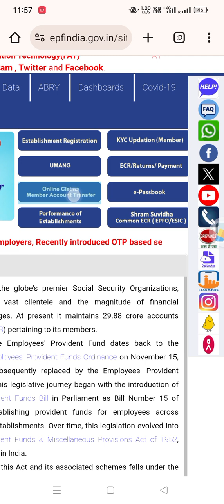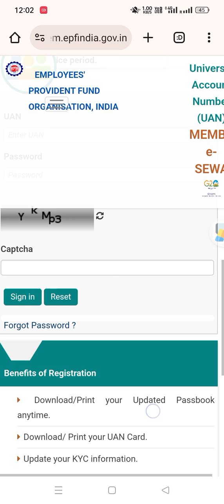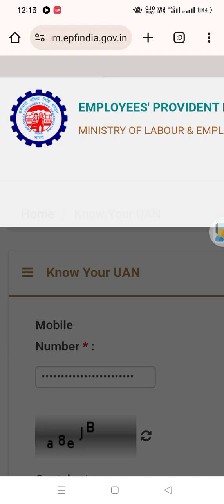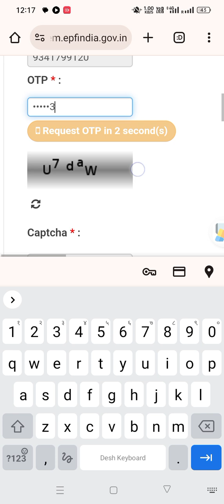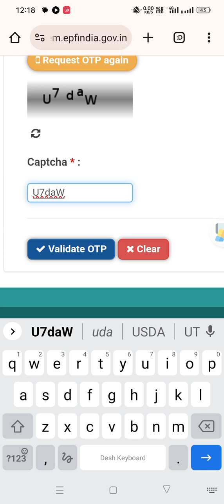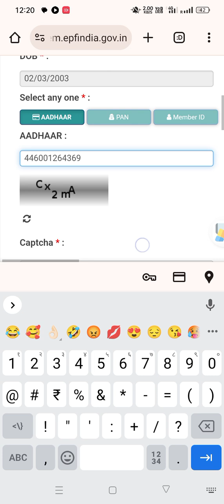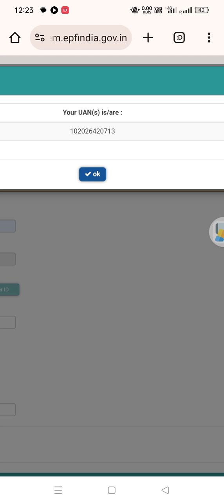𝗣𝗳 𝗻𝘂𝗺𝗯𝗲𝗿 𝗸𝗮𝗶𝘀𝗲 𝗻𝗶𝗸𝗮𝗹𝗲 🤔// 𝗣𝗳 𝗻𝘂𝗺𝗯𝗲𝗿 𝗸𝘆𝗮 𝗵𝗮𝗶 🤔𝗲𝗽𝗳𝗼 𝗽𝗳 𝗲𝗽𝗳𝗼 𝘂𝗺𝗮𝗻𝗴